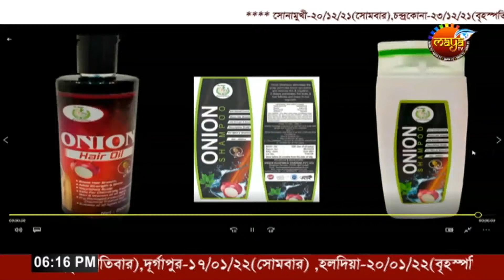# AMLA TRIFALAR GUNAGUN // DR S.K SEN # MAYA TV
Follow our Facebook page :-  Mayatv Channel